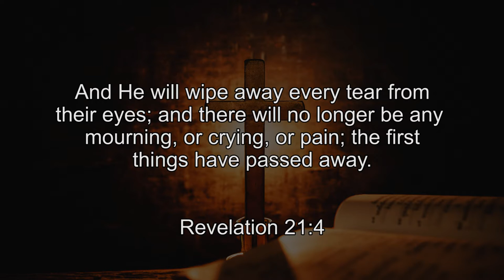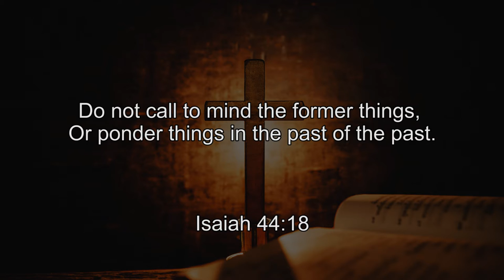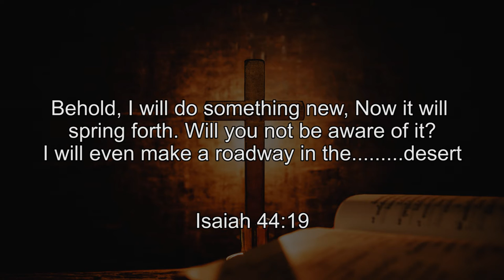22. God And Me || Making Things New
God wants to make things new. Don't stick to the old ways of doing things.

Revelation 21:4-5

"he will wipe away every tear from their eyes, and death shall be no more, neither shall there be mourning nor crying nor pain anymore, for the former things have passed away. He who was seated on the throne said, “I am making everything new!” Then he said, “Write this down, for these words are trustworthy and true.”